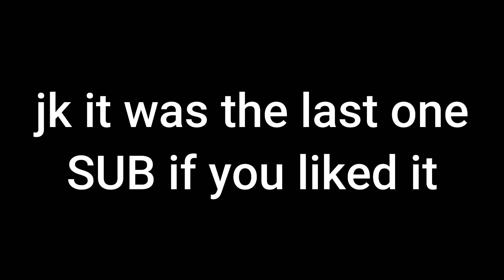which one is real modern art?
lol im good artist

contemporary art forms based on the elements and principles,
contemporary art forms and their practices from the various regions,
60 minutes contemporary art,
contemporary arts week 6,
the 8 contemporary art,
the 8 contemporary art reaction,
the8 contemporary art doodle diary,